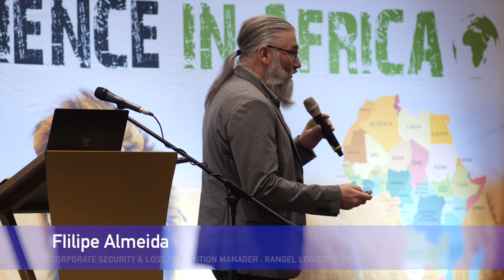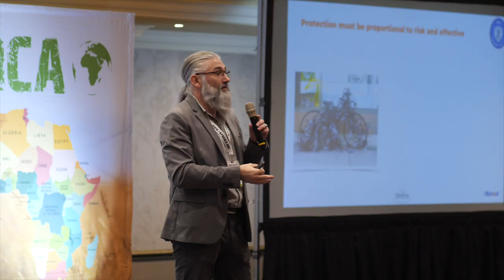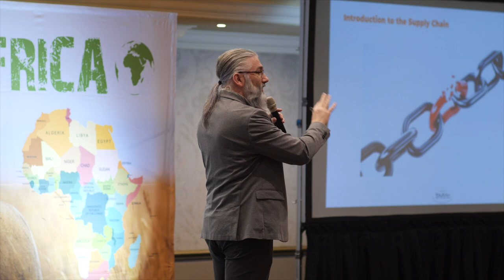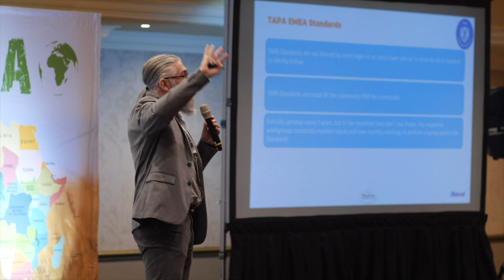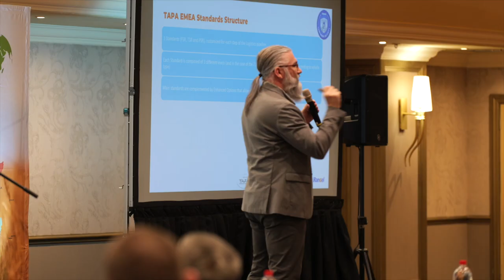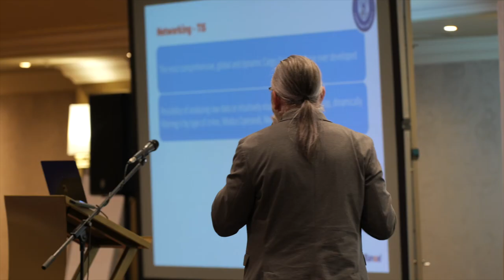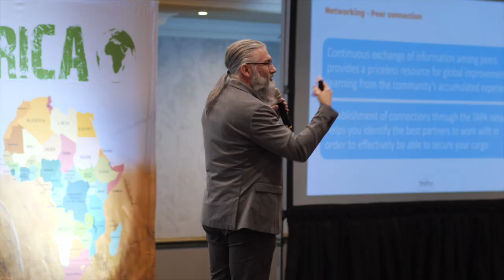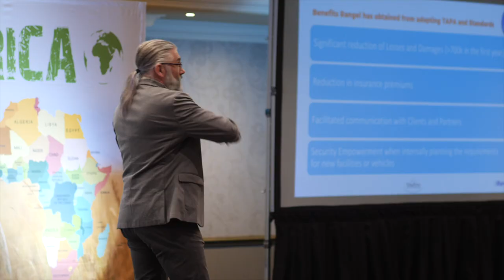A TAPA EMEA Members & voice: how can you not be TAPArized!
TAPA EMEA has been extolling the virtues of its cargo security and supply chain resilience tools and benefits for 24 years and built a growing community of manufacturers, logistics service providers, insurers, security service providers, parking place operators, consultants, and law enforcement agencies. This ‘family’ all shares the same goal – to minimise losses from supply chains. But, what is it like to be a member of the TAPA EMEA Family and what does it mean to be ‘TAPArized’?
Rangel Logistics Solutions’ Corporate Security &amp; Loss Prevention Manager, Filipe Joel de Almeida, joined TAPA EMEA’s RESILIENCE IN AFRICA Conference in Johanneburg on 6 March 2024 to give a members’ perspective on how being a member of TAPA benefits his organisation in the ongoing process of developing resilience and protecting the supply chains Rangel is a vital part of. He discussed why protection must be proportionate to risk and effective, the risks attached to creating a false security perception, using ‘layered’ protection, and the value of TAPA’s Standards, network, intelligence tools, and peer connections.